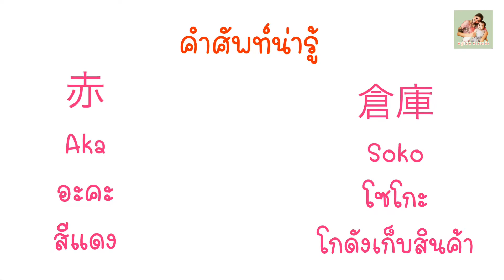เที่ยวญี่ปุ่น 3 ตึกอิฐแดงโยโกฮาม่า red brick warehouse โกดังเก็บสินค้าในสมัยสงครามโลกครั้งที่ 2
ตึกอิฐแดงหรือ red  brick warehouse  เป็นอาคารสไตล์ยุโรปสองหลังที่สร้างด้วยอิฐแดง. ถูกสร้างขึ้นในปีคริสศักราช 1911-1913  เพื่อใช้เป็นด่านศุลกากรและเป็นโกดังเก็บสินค้าของท่าเรือโยโกฮาม่าในอดีต. ซึ่งเคยถูกครอบครองโดยอเมริกัน. ในช่วงสงครมโลกครั้งที่ 2 แต่หลังจากสงครามโลกได้ยุติลงก็สามารถนำกลับคืนมาได้. และได้บูรณาการใหม่ให้เป็นจุดท่องเที่ยวที่นักท่องเที่ยวให้ความสนใจเป็นจำนวนมาก. ซึ่งตึกนี้เป็นสถาปัตยกรรมที่โดเด่นเป็นเอกลักษณ์ประจำเมืองโยโกฮาม่าเลยก็ว่าได้. ด้านในอาคารถูกปรับปรุงให้เป็นห้างสรรพสินค้า aka renka  soko. เป็นศูนย์รวมความบันเทิงที่รวบรวมร้านขายงานศิลปะ. ร้านอาหาร. ร้านขนม. ร้านขายสินค้าแฮนเมด  และอื่นๆ อีกมากมาย  และที่นี่ยังมีสินค้าท้องถิ่นของโยโกฮาม่าที่มีตราของ. เรดบริคแวร์เฮ้าท์  จึงเหมาะสำหรับซื้อไปเป็นของฝาก. โดยทั้งสองอาคารนี้จะแบ่งพื้นที่ออกเป็นสองส่วน. คืออาคารแรกจะใช้แสดงนิทรรศการงานศิลปะ. จัดเทศกาลภาพยนต์หรือดนตรี. จะมีร้านค้าไม่มากนัก  ส่วนอาคารหลังที่ 2. จะเน้นขายของต่างๆ รวมทั้งร้านอาหาร คลับ บาร์  ส่วนร้านอาหารก็มีให้เลือกหลากหลายสไตล์ทั้งอาหารญี่ปุ่น  อาหารไทย อาหารอิตาเลียน. อาหารจีน. อาหารไทย และร้านอาหารยอดฮิตของที่นี่ก็คือร้านอาหาร bills  เป็นร้านอาหารออสเตรเลียนชื่อดัง.

Fan page : japan trip memories